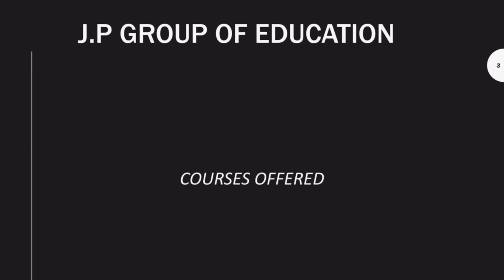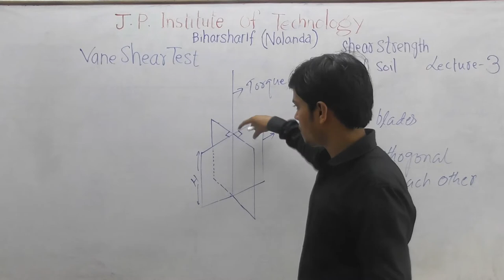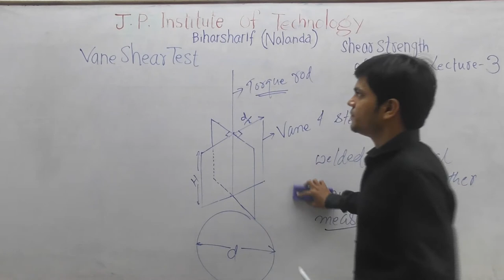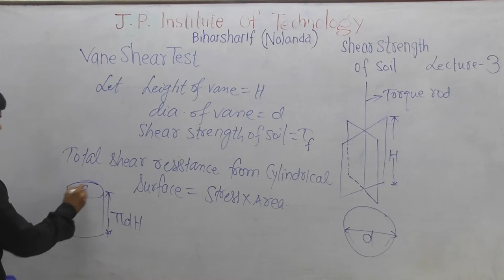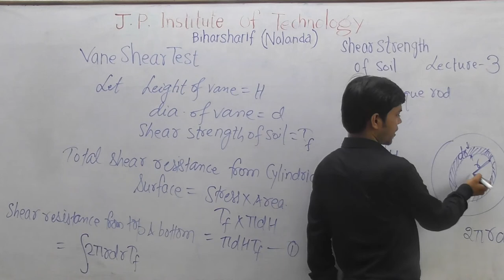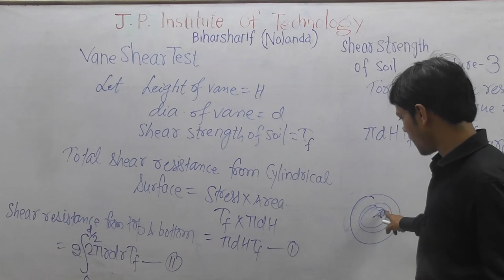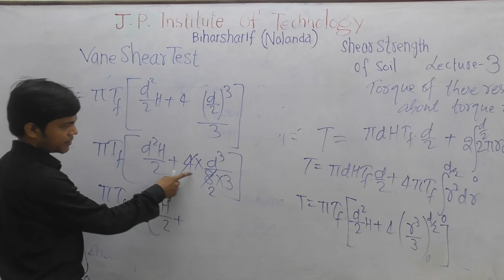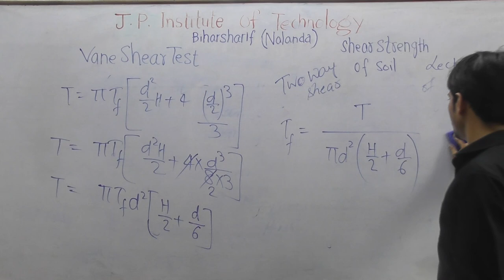Soil mechanics ( VANE SHEAR TEST) Lecture-4